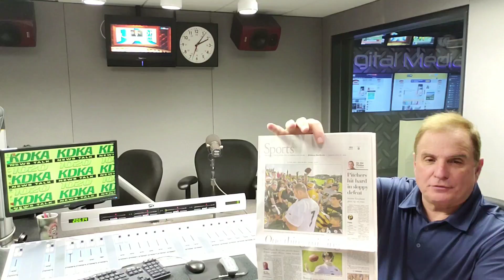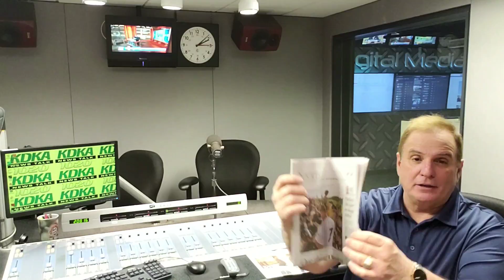SPORTS PITTSBURGH POSY GAZETTE JULY 27TH